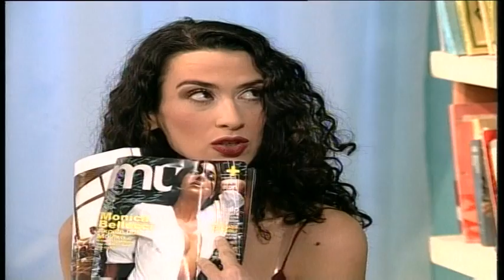Βουράτε Γειτόνοι (2ος κύκλος) Επ.24